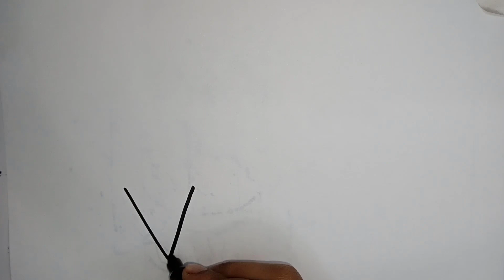Kids Drawing | How To Draw A Cute Ice Cream And Coloring Draw Cute Things | Drawing Idea BD